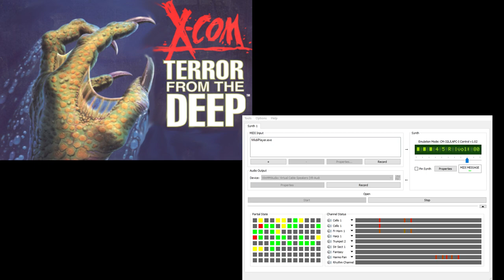X-Com TFTD CM-32L OST - Geoscape 1 (Extra Reverb)